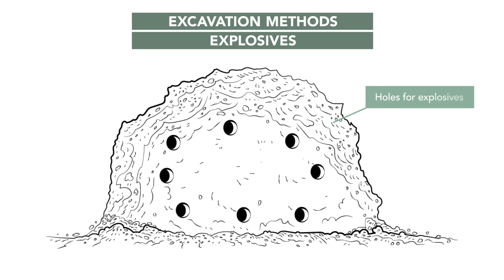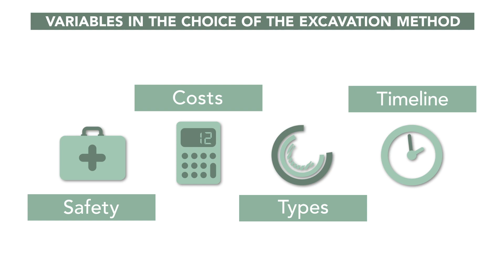TELT | Excavation techniques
Mechanised digging using a TBM
Tunnel Boring Machines are impressive machines, custom-built to dig underground quickly and safely. The cutter is configured as a “travelling industry”: it allows to mechanise and automate all the excavation, clearing, and soil transport activities, thus reducing to a minimum both the work time and the number of operators that have to be present. The cutters on the cutter head break the rock without abrading it, thus limiting the formation of dust and therefore its dispersion in the environment.

Traditional excavation using explosives
This is used in the more complex mountain sections. This technique involves making holes in the rock wall which are then filled with explosives and subsequently ignited. After the debris are removed, the front is consolidated with beams and sprayed concrete. In some cases, the shell can be reinforced with steel bars.

Traditional excavation using pneumatic drills
Where the rock is less resistant and explosives cannot be used, progress is made using pneumatic drills, with the excavation again being consolidated with beams and concrete.